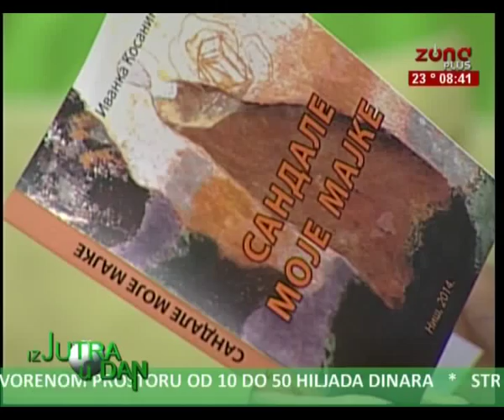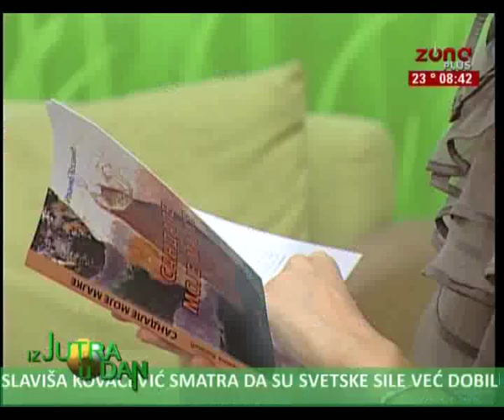IVANKA KOSANIĆ, KNJIŽEVNICA, STANA DINIĆ SKOČAJIĆ, NKC